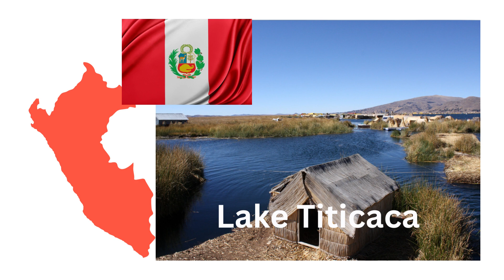Do You Know Countries And Continents? Play With Me.